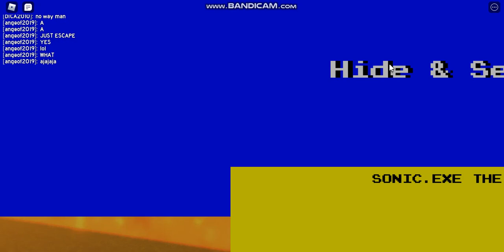Sonic was waiting for something | Sonic.exe: The disaster old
Sonic.exe was kinda passive...